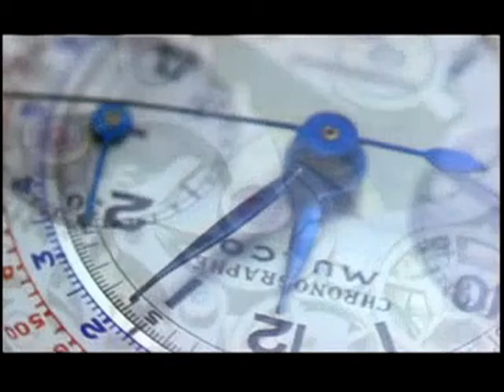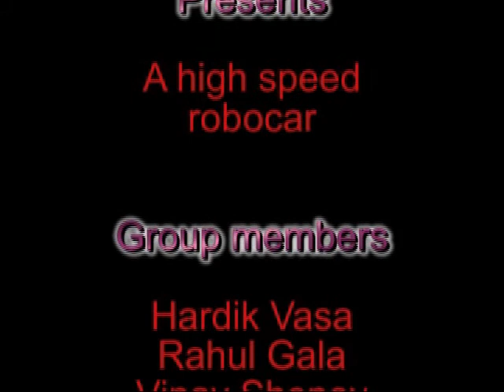Very high speed wireless robot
A high speed and high sensitivity 4 motor robocar...it is simple to assemble...